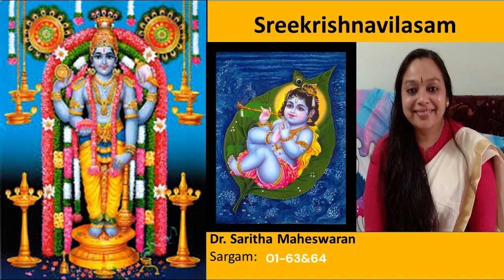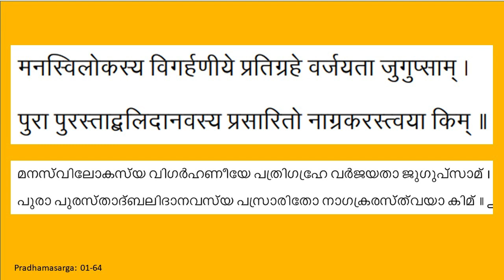Sreekrishnavilasam-01-63&64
by Sukumarakavi